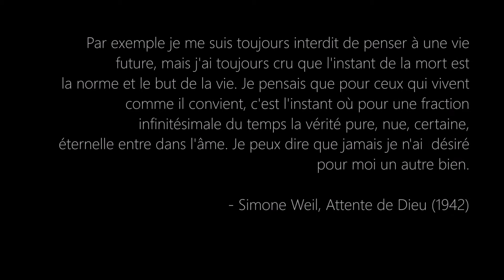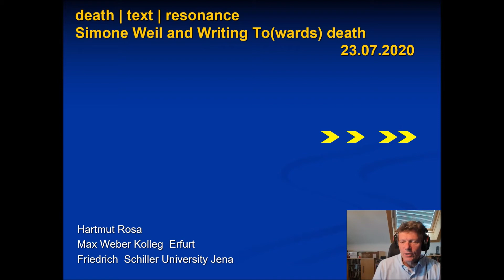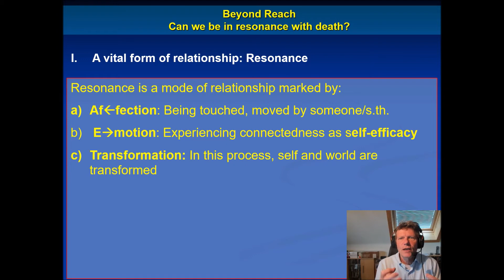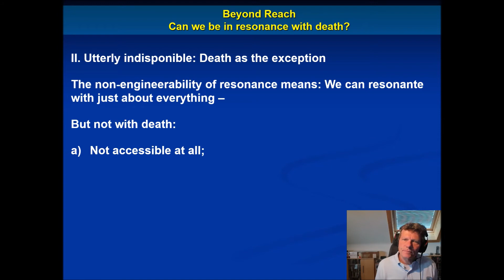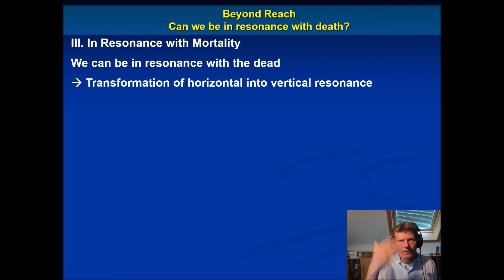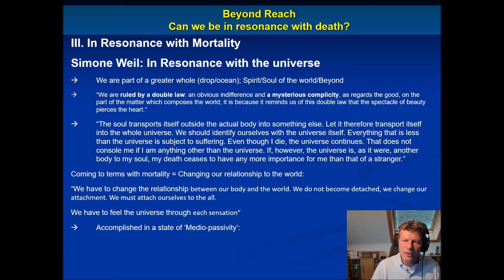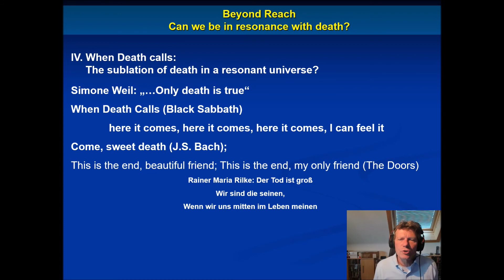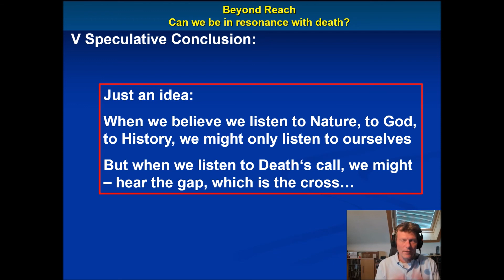Simone Weil and Resonance with Death - Simone Kotva (Cambridge) & Hartmut Rosa (Jena)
Simone Kotva is a philosopher and theologian at the University of Cambridge. Her research focusses on the philosophy of religion; environmental ethics; as well as magic and the occult. This year she published her new book titled “Effort and Grace: On the Spiritual Exercise of Philosophy” at Bloomsbury press.

Hartmut Rosa is a philosopher and sociologist at the University of Jena and the director of the Max Weber Centre for Advanced Cultural and Social Studies. With his resonance theory and his sociology of time he currently ranks as one of Germany’s most influential social philosophers.

Today both engage with the philosophy of Simone Weil and present their thoughts if we can resonate with death.